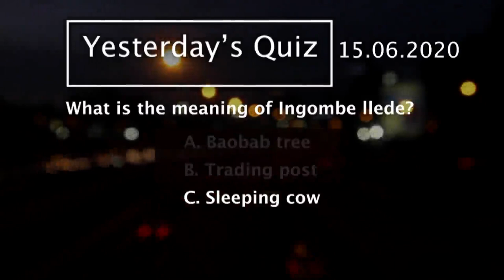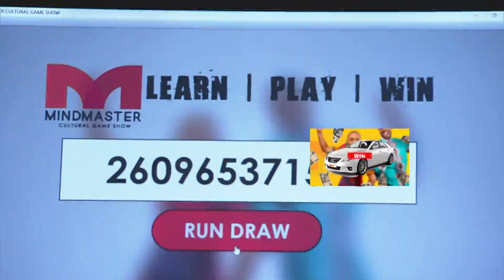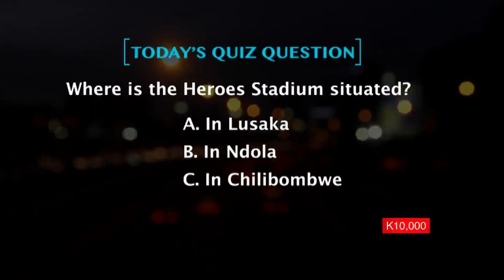MIND MASTER Game show S02 E19